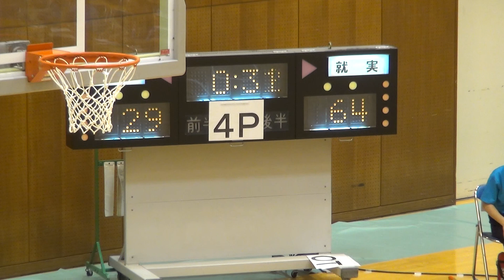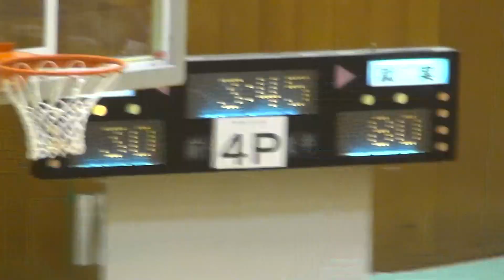2015年IH バスケットボール 女子 3回戦 横浜清風（神奈川）vs 就実（岡山）②